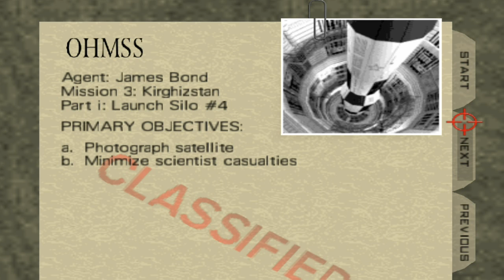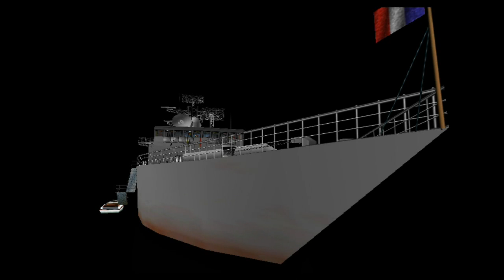Jeff Plays Goldeneye007 [BLIND] Ep.5 - Blue Screens Are Important!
Yeah, in this game theyare apparentlly...